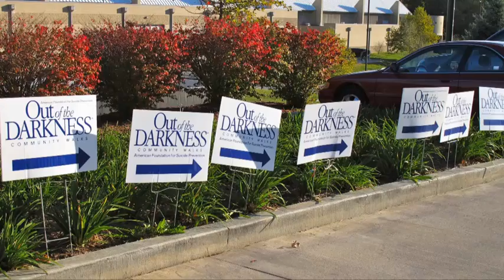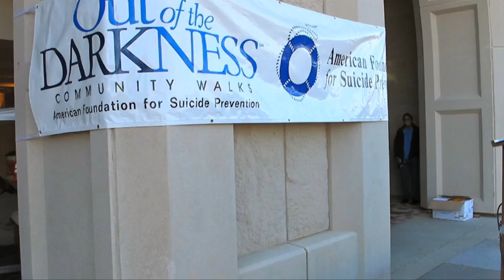A Slideshow From This Year's Suicide Prevention Walk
Full Story James Okungu contributes a video slide show on this year's "Out of the Darkness" suicide prevention walk fundraiser.